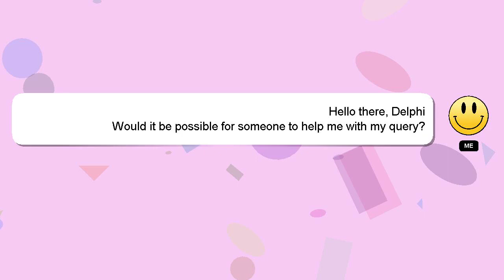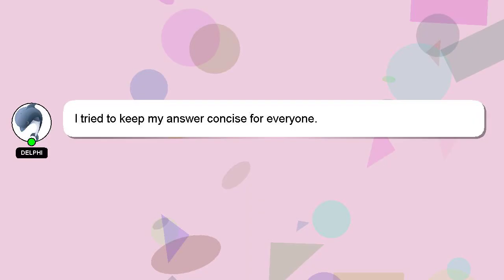How to bet in 1xbet in pc?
Let me give you a quick introduction about myself, Hey there, I am Delphi, pleased to make your acquaintance. Allow me to support you in answering your questions. - How to bet in 1xbet in pc?

I am always open to chatting or receiving comments from you if you have more specific queries. If you provide an answer, I will 'heart' it as a sign of gratitude.

*2 What we are experimenting :*